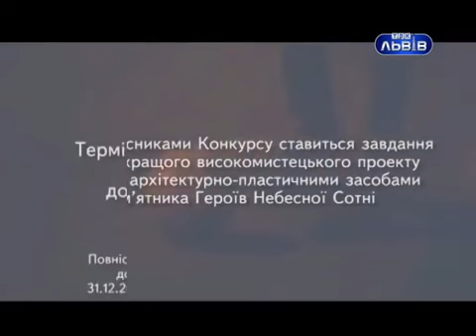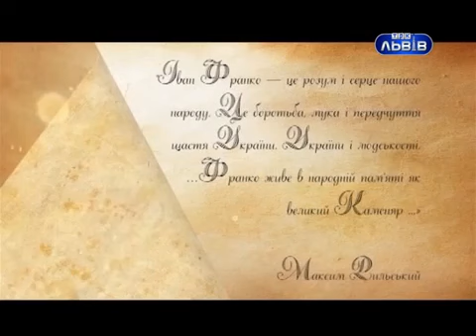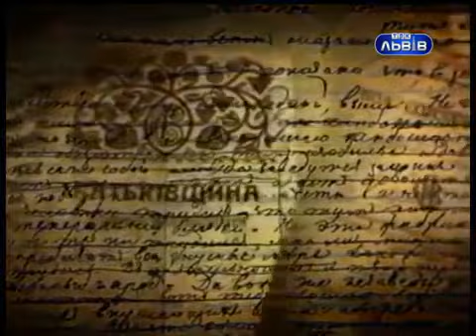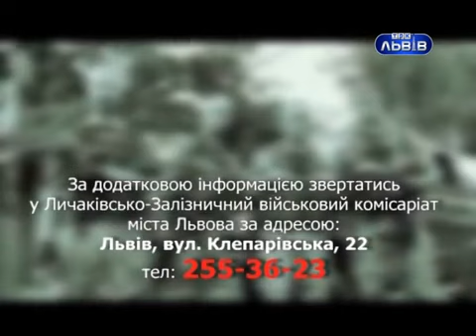Програма "Вечір у Львові", 16 лютого 2016, ТРК Львів